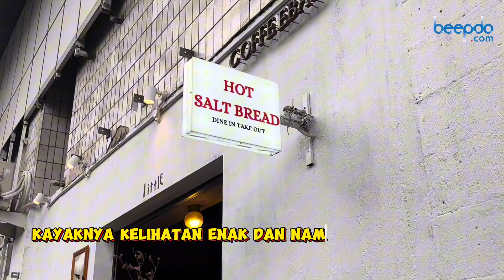Ada yang mau ikut antri?